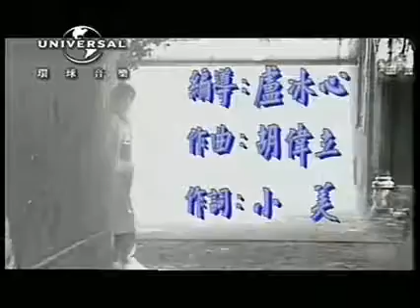Tinh.Nhat Phai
Luu duc hoa